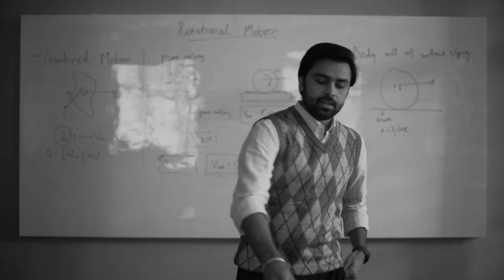Kota Factory Season 3 Episode 4 (part 9) | FULL Episode first on YouTube 🔥kotafactory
kota factory
jeetu bhaiya
kota factory season 3
jitendra kumar
tvf
jeetu bhaiya tvf
kota factory episode
kota factory jeetu bhaiya
jeetu bhaiya video
kota factory best scene
kota factory 3
kota factory full series
jee 2024
kota factory interview
kota factory season 2
kota
jeetu bhaiya real life
kota factory new episode
kota factory new season
study motivation
neet
neet 2025
supreme court
mbbs
nta
latest update neet ug 2024
neet 2025 preparation
motivation
neet physics
neet 2024
the apron boy
neet2025
neet2025studyplan
neet2025strategy
ntaneet
neetnews
neetbiology